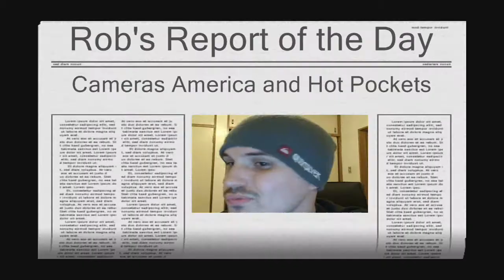Cameras America and Hot Pockets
Today's video is about Me going to the states, hopefully with a new cam, and also starting to cook on weekends.  See ya'll soon :D